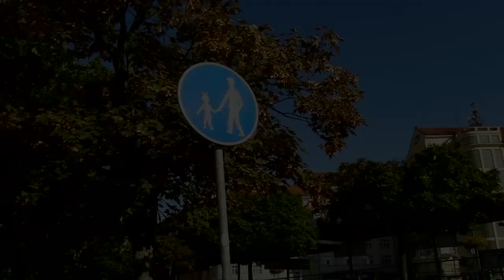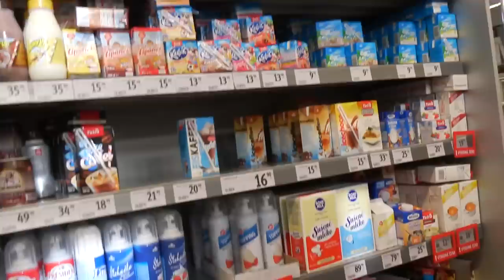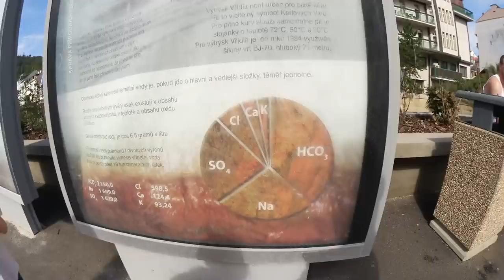Unkonventionelle Familie unterwegs in Tschechien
Wir nehmen euch mit auf unseren Kurztrip nach Tschechien, zeigen euch einen niedlichen, kleinen Badesee bei Otovice und die Stadt Karlsbad (Karlovy Vary) mit ihren heilsamen Thermalquellen, wo gerade der August-Wettbewerb des Tschechischen Pokals AGE GROUPS und Stafetten und der Europacup-Wettbewerb im olympischen Triathlon CITY TRIATHLON stattfanden. Auf der Rückfahrt bestaunen wir noch die wunderschöne, idyllische Landschaft zwischen Gottesgab und Breitenbach in Böhmen.

Das sind die Barfußschuhe für die Kinder:

Das sind die Barfußschuhe für Erwachsene:
Vibram Five Fingers

Wenn Du Dich für unseren kostenlosen Newsletter einträgst, erhältst Du regelmäßig Updates per E-Mail von uns.

Unsere Vorstellungen und Ideale entsprechen in vielerlei Hinsicht nicht den vorgegebenen, anerzogenen, in unseren Augen unnatürlichen, einschränkenden und unethischen gesellschaftlichen Normen. Bist Du neugierig geworden? Willst Du wissen, wer wir sind und was wir tun? Möchtest Du Inspirationen für Dein eigenes, bewusstes, ökologisches und freies (Familien-)Leben holen? Dann schau doch mal auf unserem Blog vorbei

Unser Equipment:

- Canon Legria Mini X - unsere Kamera fürs Vlogging
- Sony Alpha 350 für Fotos mit
- Objektiv Sigma 35 mm f/1,4 DG HSM
- HP Pavilion 17-f042ng mit Lubuntu
- Kdenlive für die Videobearbeitung